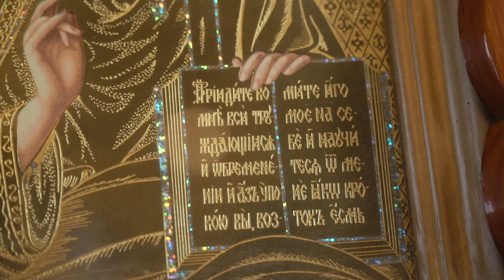Сузана Спасовска и Црковен клирос Пелагонитиса - Тебе поем [Official Video 2024]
-*Достапно во:*
*Винил шоп (ул. Македонија) /  Чув де чув  /  Аудио Култура  /  Матица Ексклузив*

*/ТЕРИРЕМ/* ДОСТАПЕН НА СИТЕ ДИГИТАЛНИ ПЛАТФОРМИ ЗА СЛУШАЊЕ И КУПУВАЊЕ.

Вокал: Сузана Спасовска
Црковен клирос „Пелагонитиса“
Исократи:
Протопсалт м-р Георгиј Секулоски,
Бранче Трајкоски,
Александар Трајкоски

Видео-проектот „Терирем“  (16 православни песнопеења) е снимен во:
-Црква „Св. Димитрија“ - Скопје
-Црква „Св. Пантелејмон“ - Горно Нерези
-Храм „Рождество на Пресвета Богородица“ – Скопје
-Црква „Св. Спас“ - Скопје
-Црква „Успение на Пресвета Богородица“ (Манастир Матка) - Матка
-Црква „Св. Илија“ - Мирковци
-Црква „Св. Димитрија / Марков Манастир - Маркова Сушица,  Скопје
-Црква „Св. Андреја“ - Матка
-Црква „Св. Атанасиј“ -  Шишево
-Манастир „Св. Никита“ - Скопска Црна Гора

Видео: Арт Студио Продукција
Камера: Дејан Ѓоргиев / Влатко Венов / Иван Ангеловски
Дрон: Љубомир Домазетов
Монтажа: Милена Ѓоргиев
Шминкер: Маја Диневска
Костимограф: Александар Рашковиќ

Аудио-проектот „Терирем“ е снимен во студио City Sound, Скопје
Продуценти: Љупчо Соколовски и Георгиј Секулоски
Извршен продуцент: Сузана Спасовска